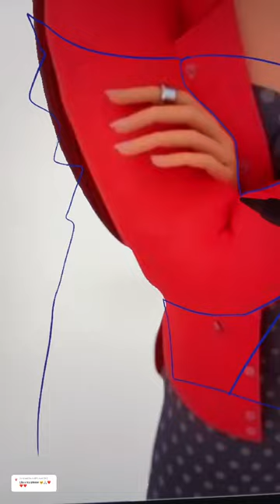Icy X Lila💎🦊